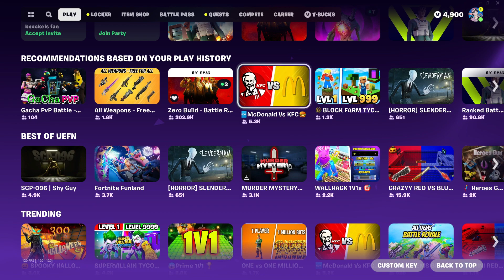Fortnites UI Update | What happened?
Today with the launch of the fortnitemares update Epic pushed a UI update for fortnite. This new UI in my opinion is absolutely not with the theme of what Fortnite is and is only furthering pushing creative at people.

It looks like a TV guide for the game modes and is extremely cluttered/messy. Other games have done this in the past too like CoD and it just does not work for a PC/Console game.

What are your thoughts on this new UI?